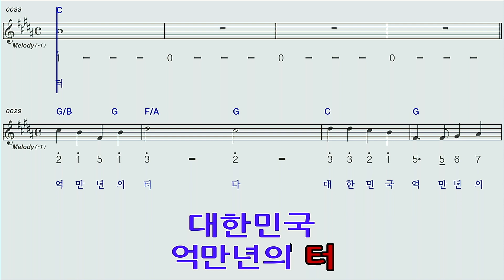제헌절노래♡C하모니카숫자악보mr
제헌절노래c하모니카숫자악보 mr